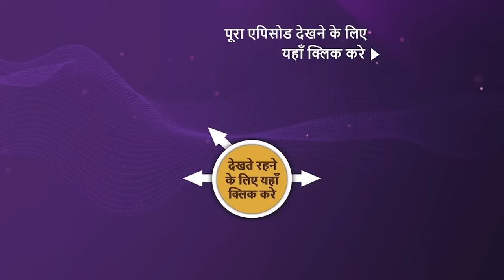NEW! Kuch Reet Jagat Ki Aisi Hai - Ep - 7 | 27 Feb 2024 | Teaser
Episode 7: Vishakha Ki Shaadi
Nandini and Naren start preparations for Vishakha's wedding and end up getting close to each other. Meanwhile, Naren's father intends to fix his wedding in a wealthy family. What will happen now?